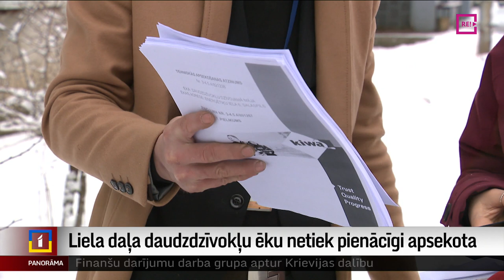Liela daļa daudzdzīvokļu ēku netiek pienācīgi apsekota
Cik drošas ir mājas kurās dzīvojam? Lai to noskaidrotu, tiek pētītas  masveida apbūves daudzdzīvokļu ēkās, kas ir uzbūvētas pagājuša gadsimta piecdesmitajos līdz astoņdesmitajos gados. Labā ziņa – lielākā daļa šo ēku ir apmierinošā stāvoklī un draudu iedzīvotājiem nav. Sliktā ziņa – secināts, ka būvniecība bijusi ne tā kvalitatīvākā un arī pēc tam apsaimniekotāji nav bijuši uzdevuma augstumos un laiksu nenovērstu sīkumu dēļ daudzās ēkās stāvoklis tomēr tuvojas “avārijas”. Turpina Danuta Juste.